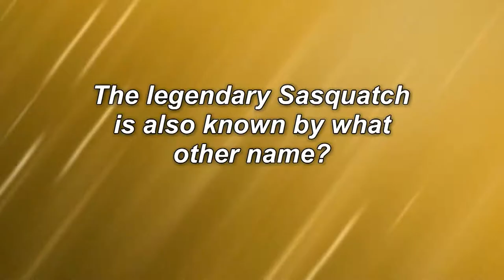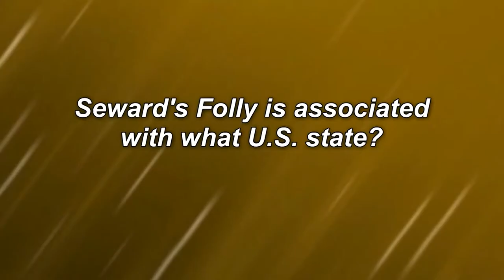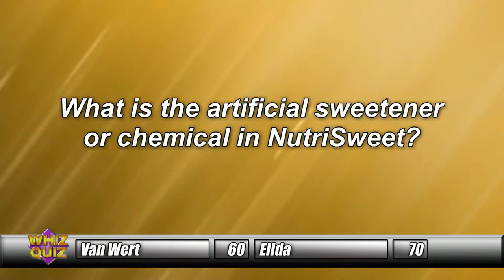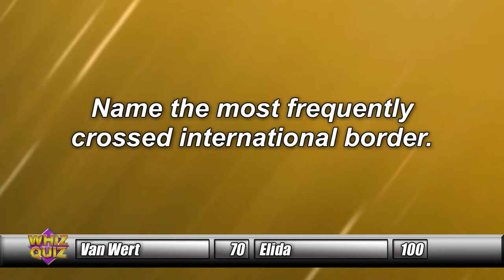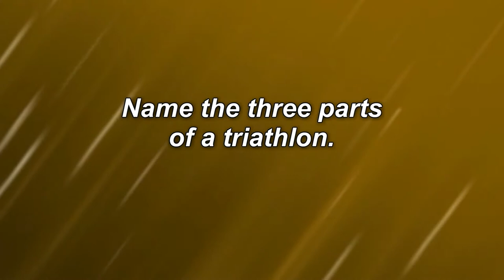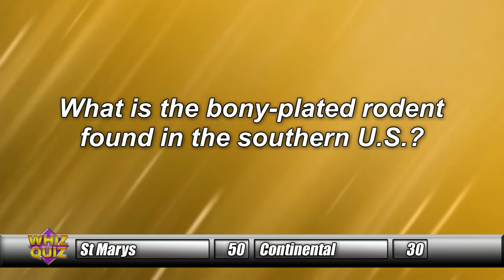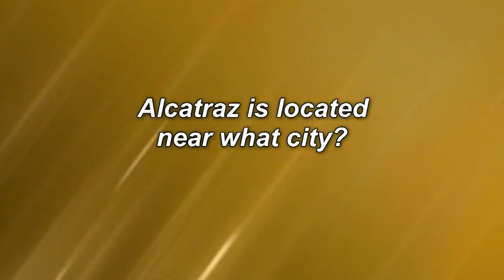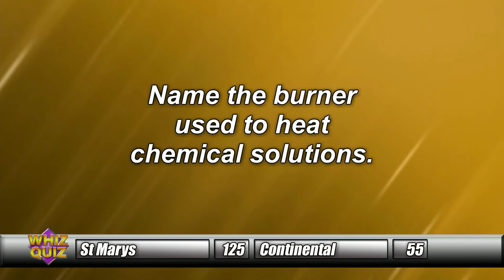Whiz Quiz Fall 2018 Episode 1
Whiz Quiz returns for the first episode of our Fall season.  Van Wert faces off with Elida and St. Marys plays against Continental.